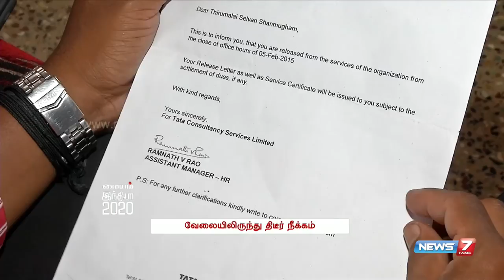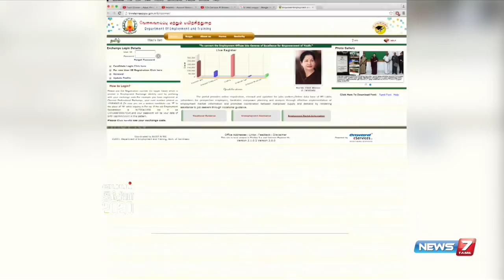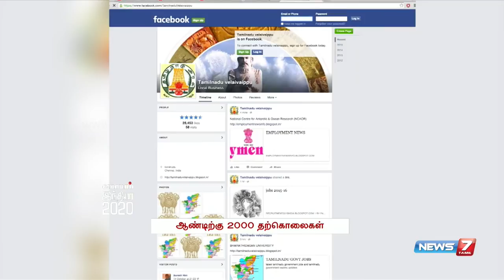D. Pandian talks about 'Youth employment crisis' in India 1/5 | Maiyam | News7 Tamil